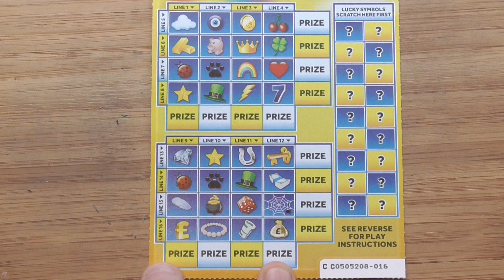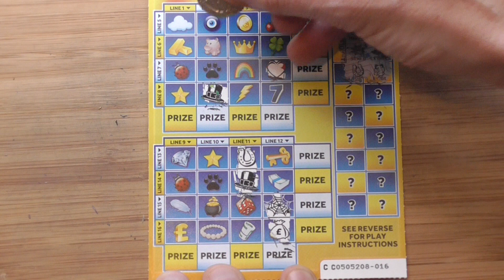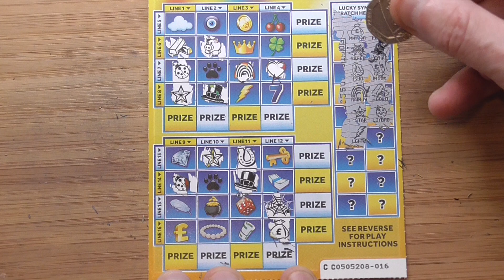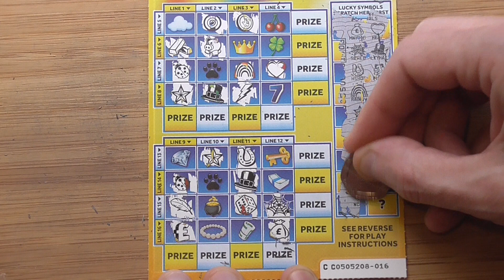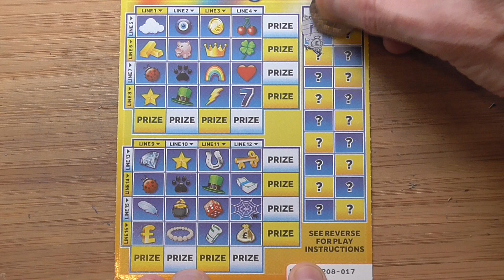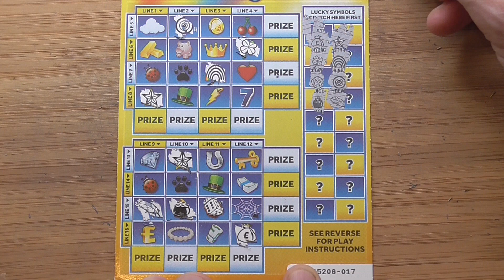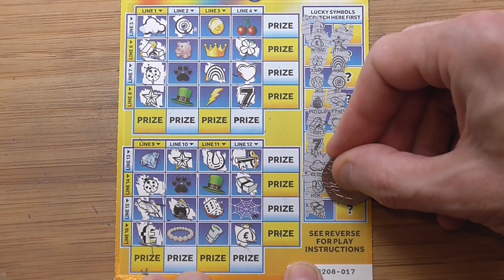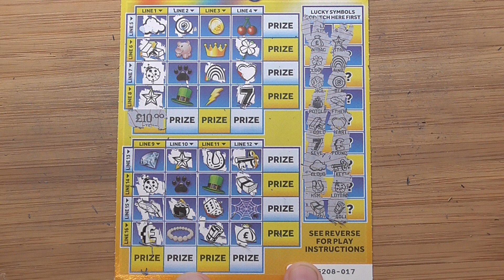scratch cards WINNER